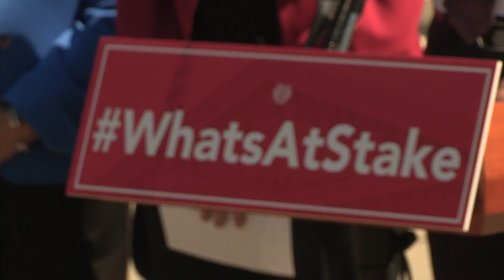WIVB SYR SCOTUSREACTION PKG